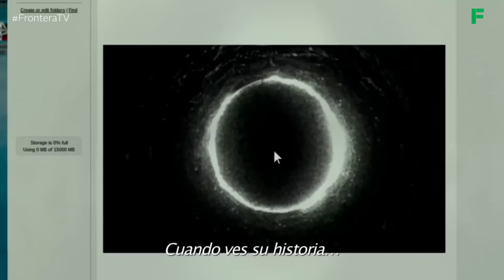Presentan película EL ARO 3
Les presentamos un adelanto de la nueva película de EL ARO, que estará en cines de Tijuana este viernes 3 de febrero.